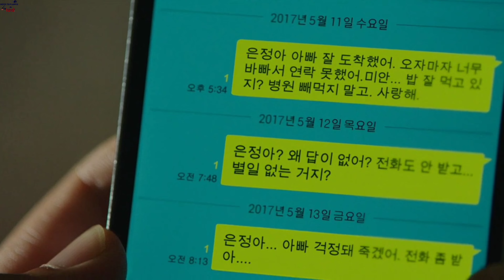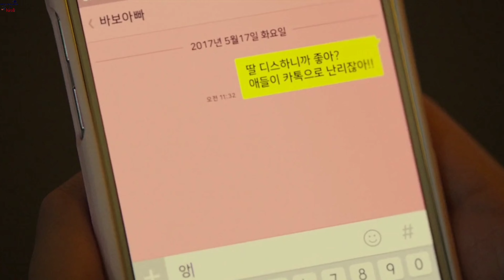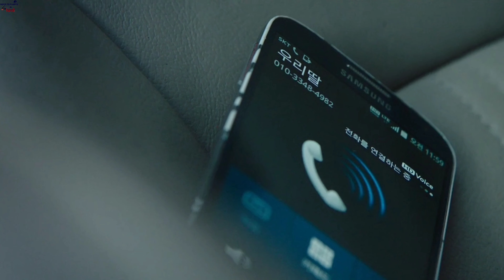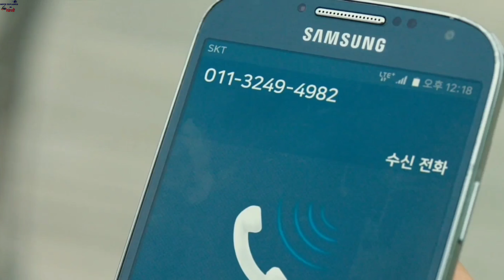A Day 2017 Movie Explained in Hindi. Time Loop Movie Explained in Hindi.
We Have Explained This Movie korean In A Simple Way. Film Explained in Hindi.

"A Day" is a South Korean time-loop thriller movie released in 2017. The film follows the story of a skilled surgeon named Jun-young Kim (played by Kim Myung-min) who is devastated by the loss of his daughter in a car accident. One day, he wakes up to find himself in a strange place with no memory of how he got there. As the day progresses, he discovers that he is stuck in a time loop, repeating the same day over and over again.

Each time the day repeats, Jun-young tries to figure out what is happening and how he can escape the loop. Along the way, he meets a man named lee (played by Byun Yo-han) who is also trapped in the same time loop. Together, they try to unravel the mystery and find a way out.

As the story unfolds, Jun-young realizes that the key to breaking the time loop is to prevent his daughter's death. However, every time he tries to save her, something goes wrong, and he is forced to relive the day all over again. With each repetition, Jun-young becomes more desperate and willing to do whatever it takes to save his daughter.

The film is a tense and gripping thriller that explores themes of grief, loss, and the human capacity for resilience. It received critical acclaim for its innovative storytelling and strong performances from the lead actors.

If You Like This Explanation

Slasher movies
Slasher movies
hollywood slasher movies
a day 2017 movie
a day 2017 recap
time loop
time loop movie
time loop story explained in hindi
time loop movies 2022
2022 time loop movies
korean movie
korean movies
flim explain in hindi
time travel movie explained in hindi
time loop movie explained in hindi
a day 2017,
a day 2017 trailer,
a day 2017 full movie,
a day 2017 tamil explanation,
a day 2017 korean movie eng sub,
a day 2017 tagalog dubbed,
a day 2017 sub indo,
a day 2017 korean movie,
a day,
time loop,
time loop movies,
time loop movies in hindi,
time loop full movie in hindi,
time loop story,
time loop movies explanation,
time loop movie,
time loop movie explanation,
time loop explained in hindi,
time loop movie hindi,
time loop video,
time loop 2019 movie,
time loop movies 2021,
2022 time loop movies,
korean movie,
korean movie explained in hindi,
korean मूवी हिंदी में,
korean मूवी,
korean movies,
korean movie hindi explanation,
korean movie hindi mein,
hindi movie explained in hindi,